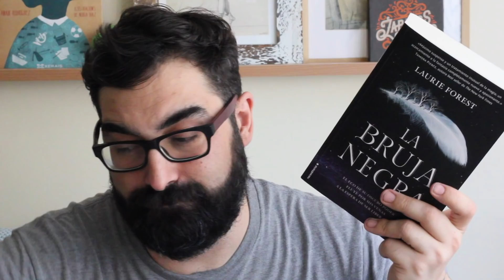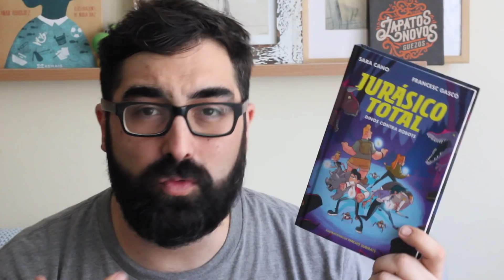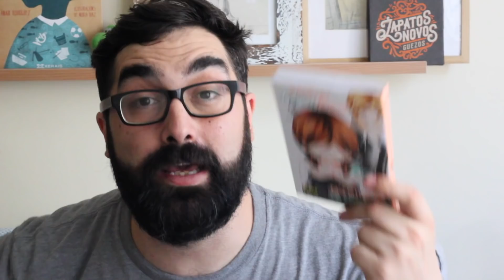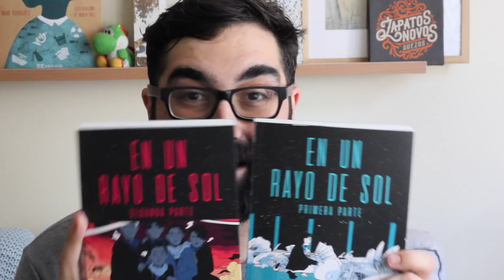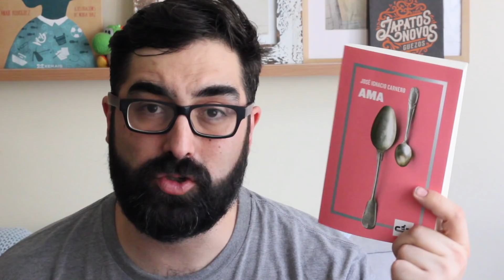🌼 BALANCE LECTOR DE MITAD DE AÑO | Mid Year Freak Out Book Tag | Mikey F.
¡Buenas! Tienes toda la información abriendo la cajita de descripción.

¡Ya estamos a medio año y toca hacer balance!

Diario de una dama de provincias
La bruja negra
Jurasico total - Dinos contra robots
¿Quién diablos eres?
La duquesa
La dependienta
Vestido de novia
Kageno también quiere...
Querida Sra. Bird
En un rayo de sol 1
En un rayo de sol 2
Fruits Basket
La desaparición de Stephanie Mailer
Mr Mercedes